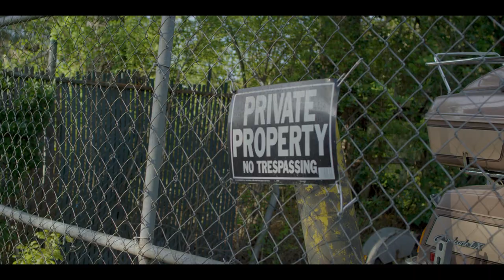Tom Pasley - Cool Wit Me (Official Video)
All Nyte Muzik Presents Tom Pasley - Cool Wit Me (Official Music  Video)